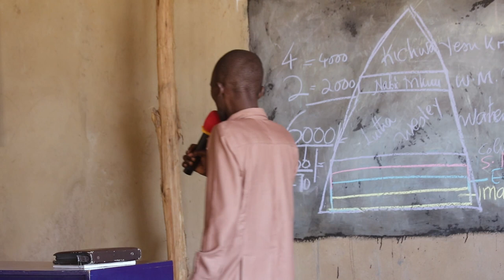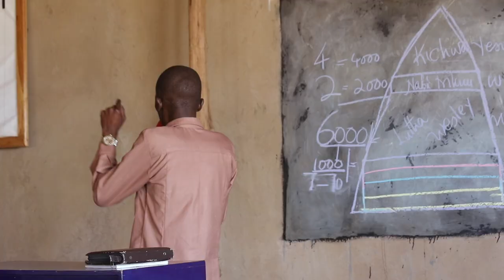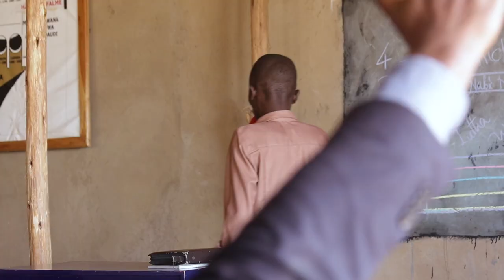Tembea Ukipeleleza | Morogoro Meetings 🇹🇿